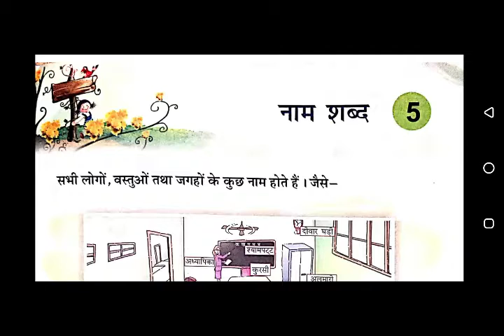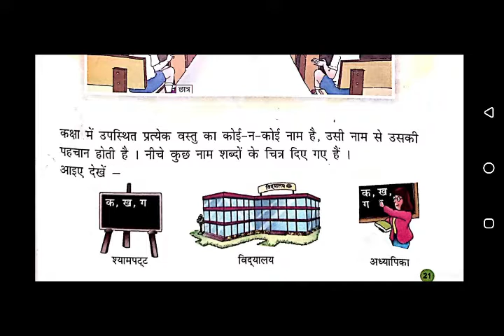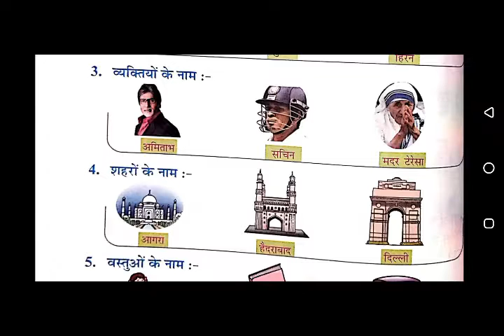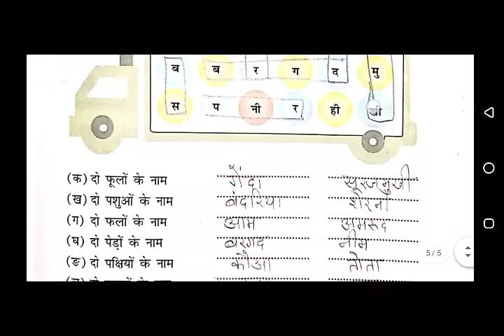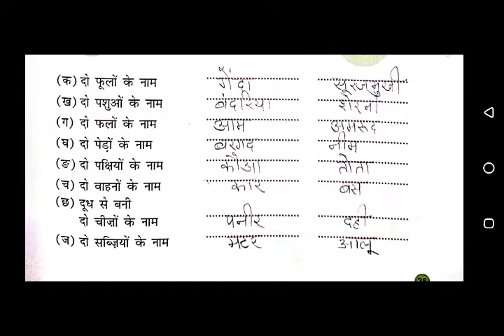NCERT | Class 2 | Hindi Vyakaran | Ch 5 | Nam sabdh